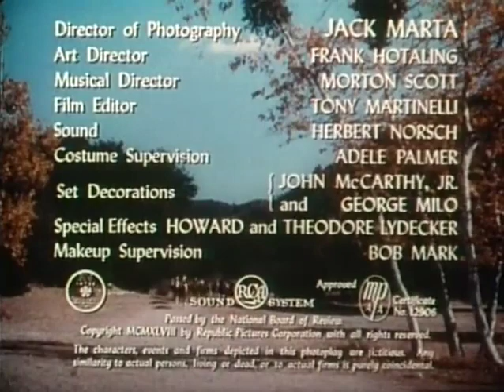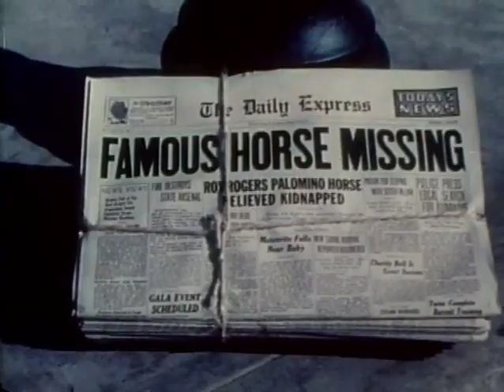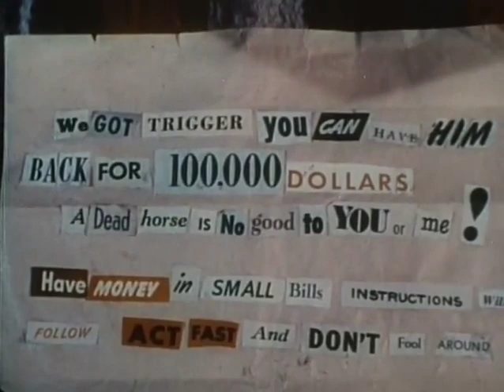Under California Stars 1948 Western Roy Rogers, Andy Devine, Jane Frazee Classic Full Movie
Roy Rogers, a famous movie star, returns to his ranch to celebrate his tenth anniversary in films. He is greeted by his loyal horse Trigger and his friend Cookie, who has hired his relatives as ranch hands. One of them is Caroline, a beautiful horse trainer who catches Roy’s eye. However, trouble is brewing as a gang of horse thieves led by Pop Jordan and Lige McFarland are plotting to kidnap Trigger and hold him for ransom.

The movie was directed by William Witney and starred Roy Rogers, Trigger, Jane Frazee, Andy Devine, George Lloyd, and Wade Crosby.